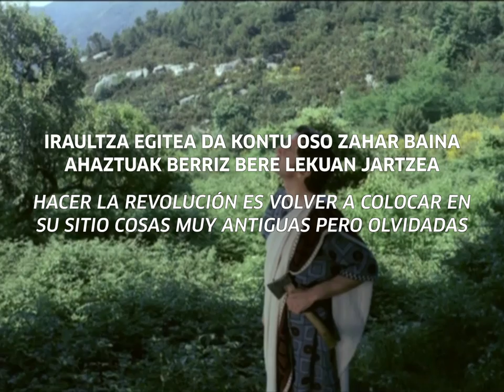Fokua | Foco: Jean-Marie Straub & Danièle Huillet.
Honako atzera begirako hau aurkezten dizuegu Tabakalerak eta Euskadiko Filmategiak: "Iraultza egitea da kontu oso zahar baina ahaztuak berriz bere lekuan jartzea". Hamaika saio bilduko dituen atzera begirako honetan, Jean-Marie Straub eta Danièle Huillet zinemagileen lana izango da ardatza. Chema Gonzálezek eta Manuel Asínek komisariatutako foku bat da, eta Reina Sofía Museo Nazional Arte Zentroak antolatu du, Espainiako Zinematekarekin lankidetzan.

Tabakalera y Filmoteca Vasca acogen y presentan "Hacer la revolución es volver a colocar en su sitio cosas muy antiguas pero olvidadas", una retrospectiva de once sesiones a la obra de los cineastas Jean-Marie Straub y Danièle Huillet. Foco comisariado por Chema González y Manuel Asín y organizado por el Museo Nacional Centro de Arte Reina Sofía en colaboración con Filmoteca Española.

Tabakalera and Basque Film Archive host and present Making the revolution is putting very old but forgotten things back in their place, an 11-session retrospective on the work of the filmmakers Jean-Marie Straub and Danièle Huillet. Focus curated by Chema González and Manuel Asín and organised by the Reina Sofía Museum together with Filmoteca Española.